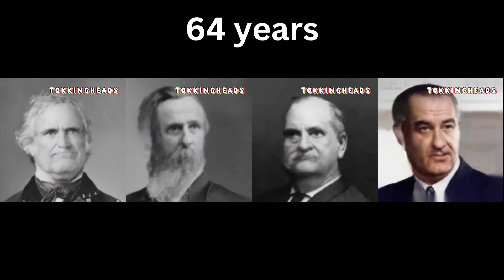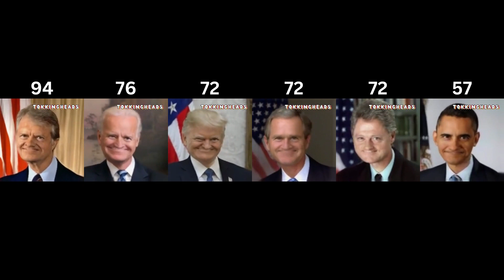presidents sing random songs based on how old were they when the last president died in their life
request from @ObamaHistoryWorld1961
i accidentally used feliz navidad twice